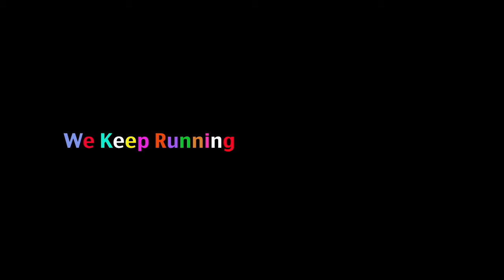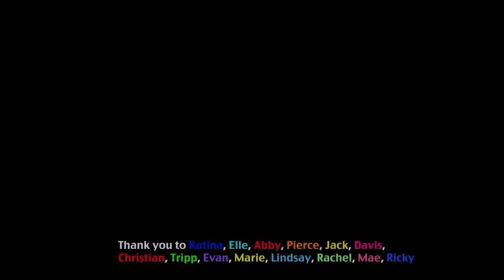We Keep Running by Lili Jamail